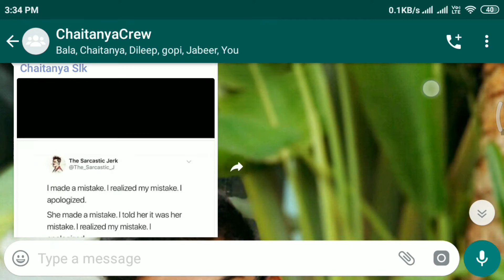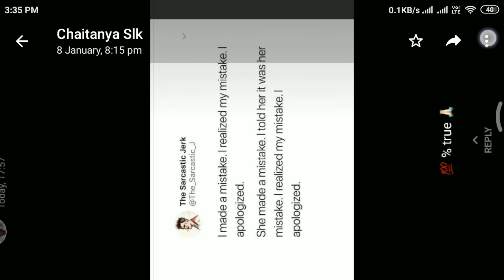upcoming whatsapp features explained